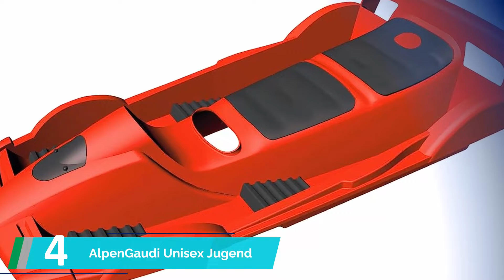Bob Schlitten Test ✔️ Top 5 besten Bob Schlitten Test 2024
besten Bob Schlitten Test 2024 ✔️ Vor dem Kauf ansehen

Links zu den besten Bob Schlitten 2024 finden Sie weiter unten. Wir haben die top 5 besten Bob Schlitten auf Amazon recherchiert, um Ihnen Zeit und Geld zu sparen.

⭐ 1. KHW Rodel Schneebob Bobschlitten-

⭐ 2. KHW Lenkschlitten Snow Fox-

⭐ 3. Hamax Sno Action Schlitten-

⭐ 4. AlpenGaudi Unisex Jugend AlpenDoubleRace Schlitten-

⭐ 5. Rolly Toys 200276 -

Wenn Sie dieses Video nützlich fanden, liken Sie es bitte 👍.
Teilen Sie es mit jemandem, der es sehen muss.

ÜBER DIESES VIDEO
**🎿❄️ Die besten Bob-Schlitten im Test 🛷**

Wenn du auf der Suche nach dem ultimativen Bob-Schlitten bist, bist du hier genau richtig! 🥳 In diesem Video werden die besten Bob-Schlitten unter die Lupe genommen. Egal, ob für Erwachsene oder Kinder – es gibt für jeden den perfekten Schlitten, um den Schnee zu erobern. 🌨️⛄

- **Materialqualität:** Welcher Bob hält den härtesten Rodelpisten stand? 💪
- **Komfort:** Sind die Sitze bequem genug für lange Fahrten? 🪑❄️
- **Lenkbarkeit:** Kann man sicher durch die Kurven sausen? 🏎️🎯
- **Geschwindigkeit:** Welcher Schlitten ist der Schnellste? ⚡🏔️

Perfekt für alle Winterfans, die Spaß und Sicherheit verbinden möchten! 🤩🌬️ Also, schnapp dir deinen Lieblingsbob und ab auf die Piste! 🛷🔥

🎥 **Jetzt reinschauen und den perfekten Bob-Schlitten für deine Abenteuer finden!** 🎉✨

Ich hoffe, Ihnen hat meine beste besten Bob Schlitten Test -Rezension gefallen.
Vielen Dank!